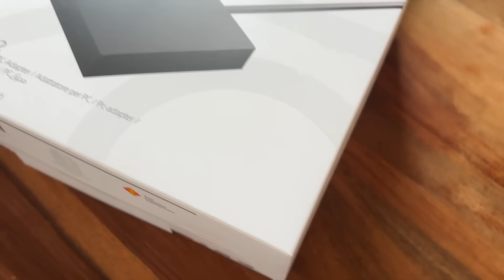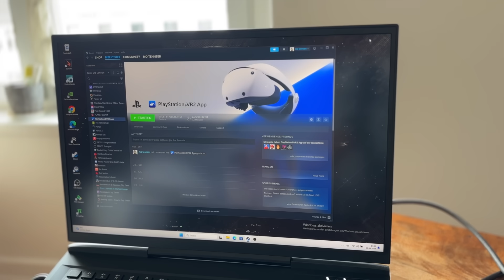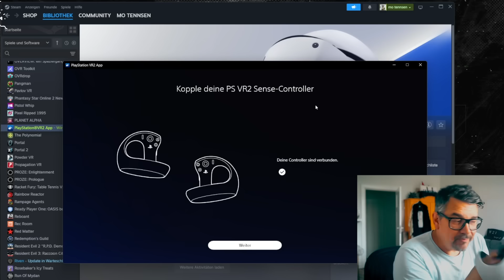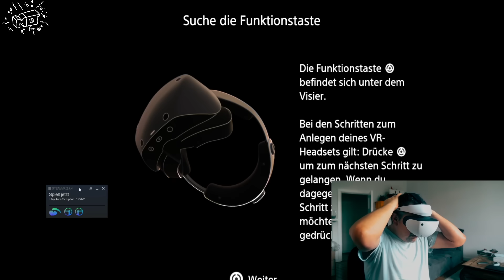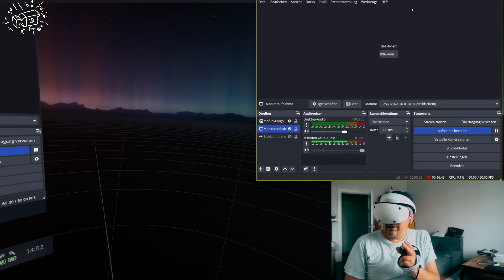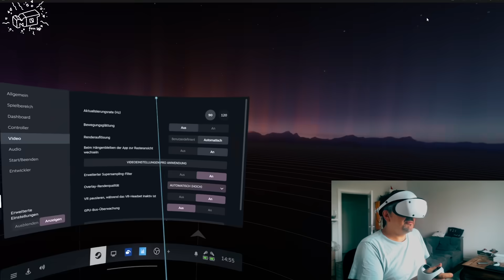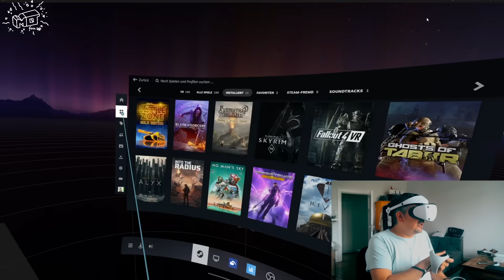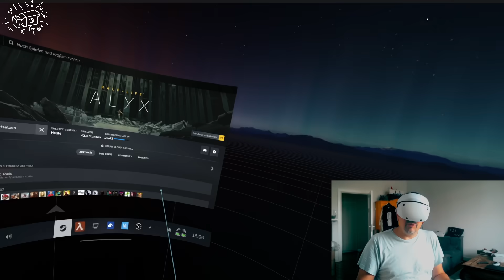PlayStation VR2 - PC Adapter / im Test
Playstation hat mir netterweise den PC Adapter  für die Playstation VR2 zum testen zur Verfügung gestellt, wie immer sind daran keine Bedingungen geknüpft, also schauen wir mal, was das Teil kann.

00:00 hello
01:09 unboxing
02:20 Adapter anschließen
03:00 PSVR2 in STEMA VR einrichten
04:56 Globular Cluster ( Amazon ( afiliate) : )
06:07 erster Eindruck zum Bild
07:42 Controller Tracking & Half Live Alyx
10:37  passende Auflösung wählen
11:47 PSVR2 Einstellungen in STEAM
12:06 TABOR  QUICK TEST
15:57 Fazit

PSVR2 PC Adapter , bei Amazon (afilliate)

ASUS BT-500 Bluetooth Stick mit Verlängerung hat jetzt die PSVR2 am PC-Adapter mit perfektem Controllertracking versehen.
ASUS BT500 ( afilliate)
USB-A Verlängerung ( afilliate)

Mein USB-C Thunderbolt 3 zu Displayport Adapter ( afiliate)

Silkland 8K Displayport Kabel 1.4 0.5M ( afiliate)

Globular Cluster Comport kit Amazon ( afiliate)

USB-C Magnet Adapter Amazon ( afiliate)

🧲 Magnetisches Ladekabel für PSVR2 Controller

🎧 Sony Pulse 3D Wireless Headset ( afiliate )

vr deutsch
virtual reallity deutsch
game
fun
letsplay
deutsch
german
PS4 ,PS5